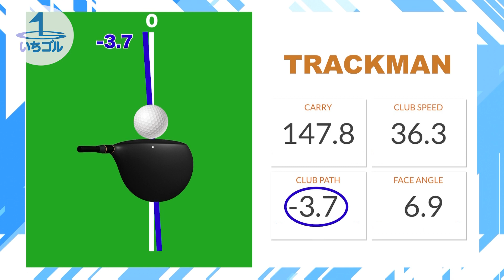【プロ直伝】どスライスを一発で直すスイングの練習法！ゴルフ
プロゴルファーの市原建彦が、これまで培ってきた知識をもとに
クラブ選びからゴルフの上達方法、マナーなど様々なことを発信していく番組。

第一回は、市原建彦プロが運営するワンデーゴルフマッチFJ-TOURの撮影を担当する菊池氏が、
どスライスの癖を克服できないでいたので、TRACKMANを使いその理由を数値化！
スイングフォームも含め、そのどスライスの癖を一発で直せる練習方法を伝授！

実際に、どスライスに悩む方、スライス気味の方にも効果的な練習方法になっています。
ぜひ、動画内で紹介する練習方法を試してみてください！

「いちゴル」では、
ゴルフ上達に向けた情報発信をしていきますが、
広く視聴者の方から教えて欲しいことや悩みなどを募集しています。

お気軽にコメント欄にお書きください。

「いちゴル」に出演しても良いという方は、
諸々の都合が合えば、番組内で実際にレッスンさせていただきます。